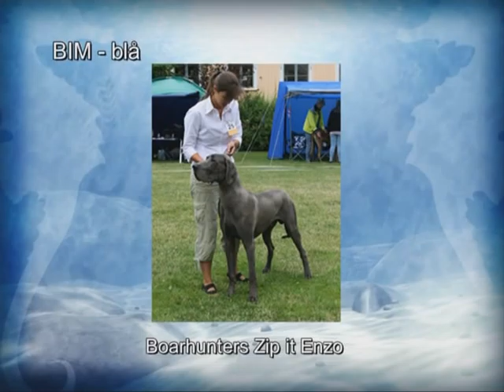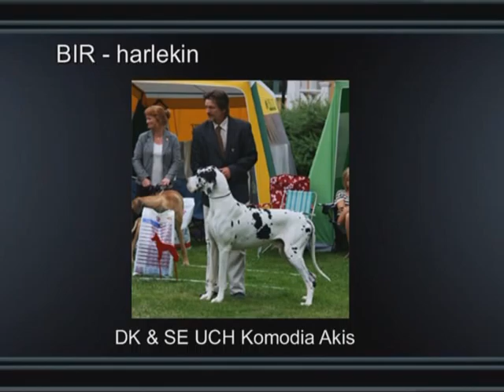Boarhunters - Great Dane Show, Stora Segerstad 2010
En video från Svenska Grand Danois Klubbens, södra avdelningens sista hundutställning som har genomförts i Stora Segerstad 2010.